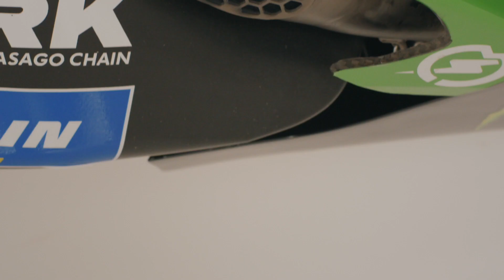PETRONAS Yamaha Sepang Racing Team YZR-M1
Presenting the Yamaha YZR-M1 of the PETRONAS Yamaha Sepang Racing Team for the 2021 MotoGP season...